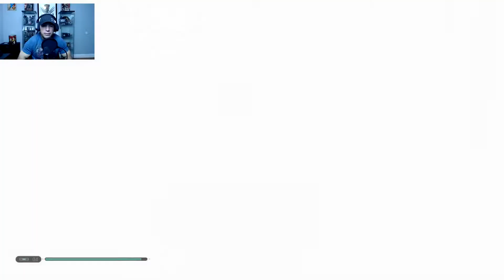STAR WARS JEDI FALLEN ORDER MALICOS BOSS FIGHT GAMEPLAY- PART 20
Star wars Jedi fallen order Malicos boss fight gameplay part 20.A galaxy spanning adventure awaits in star wars Jedi fallen order,a story driven third person action adventure.Five years after Star Wars: Episode III – Revenge of the Sith, one of the last surviving Jedi, Padawan Cal Kestis has so far escaped the galaxy wide purge of the Jedi order started by order 66, and is now working as a scrapper of ships from the clone wars. after attempting to salvage a venator class star destroyer above a sarlacc pit, an accident happens in which Cal has to openly use the force to save his friend Prauf from falling into the pit, which is witnessed by a nearby imperial probe droid.